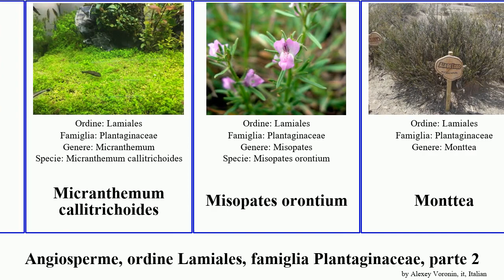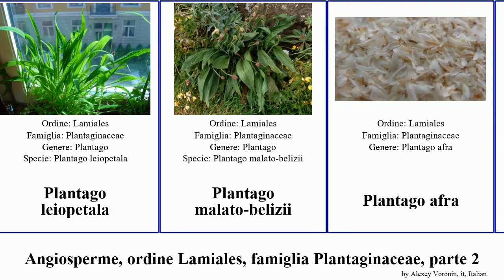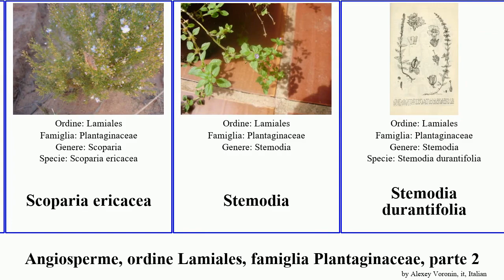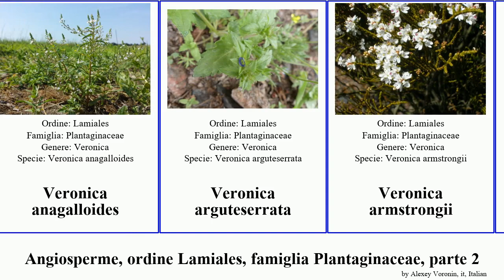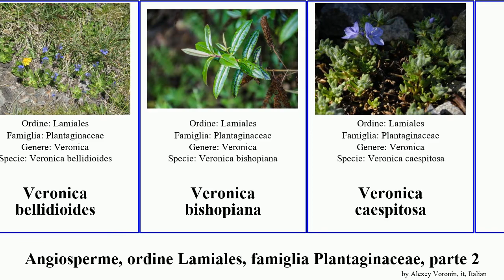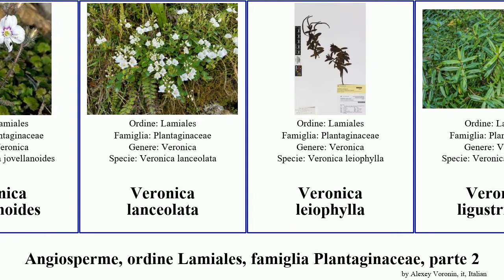Angiosperme, ordine Lamiales, famiglia Plantaginaceae, parte 2 veronica plantago stemodia agg afra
Angiosperme ordine Lamiales, famiglia Plantaginaceae, parte 2.
angiosperms of Order Lamiales Family Plantaginaceae, Part 2, language: it.

Maurandella
Maurandella antirrhiniflora
Mecardonia
Micranthemum callitrichoides
Misopates orontium
Monttea
Monttea chilensis
Nothochelone nemorosa
Nuttallanthus canadensis
Pennellianthus frutescens
Penstemon attenuatus
Penstemon crandallii
Penstemon digitalis
Penstemon versicolor
Piantaggine
Piantaggine maggiore
Plantagineae
Plantago aschersonii
Plantago camtschatica
Plantago catharinea
Plantago crassifolia
Plantago gentianoides
Plantago leiopetala
Plantago malato-belizii
Plantago afra
Plantago albicans
Plantago altissima
Plantago asiatica
Plantago bellardii
Plantago cordata
Plantago cornuti
Plantago cretica
Plantago indica
Plantago maritima agg.
Plantago ovata
Plantago virginica
Pseudolysimachion spicatum
Rhodochiton atrosanguineum
Scoparia
Scoparia dulcis
Scoparia ericacea
Stemodia
Stemodia durantifolia
Stemodia verticillata
Stemodia foliosa
Stemodia glabella
Stemodia viscosa
Tetranema
Tonella tenella
Uroskinnera spectabilis
Veronica
Veronica acinifolia
Veronica alaskensis
Veronica anagallis-aquatica
Veronica anagalloides
Veronica arguteserrata
Veronica armstrongii
Veronica barrelieri
Veronica beccabunga
Veronica bellidioides
Veronica bishopiana
Veronica caespitosa
Veronica capillipes
Veronica cardiocarpa
Veronica copelandii
Veronica cupressoides
Veronica derwentiana
Veronica filiformis
Veronica franciscana
Veronica gentianoides
Veronica glaucophylla
Veronica hederifolia
Veronica hillebrandii
Veronica japonensis
Veronica jovellanoides
Veronica lanceolata
Veronica leiophylla
Veronica ligustrifolia
Veronica linariifolia
Veronica liwanensis
Veronica longifolia
Veronica lycopodioides
Veronica nevadensis
Veronica officinalis
Veronica orientalis